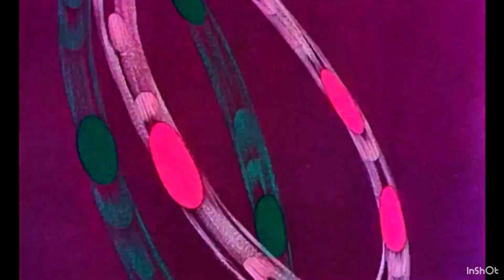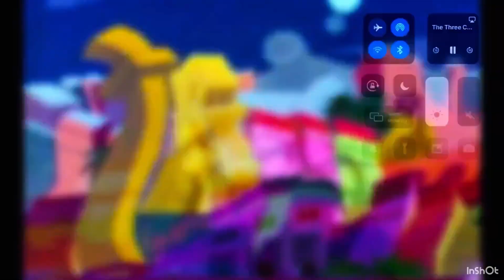In Shot (Widescreen)